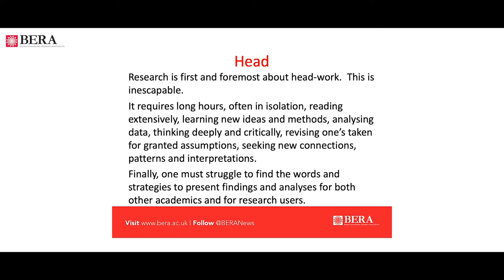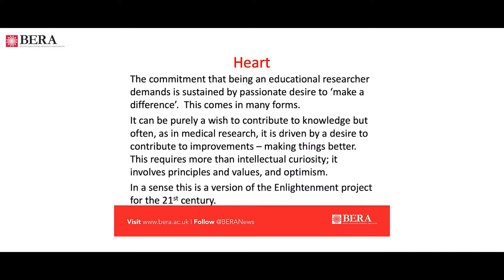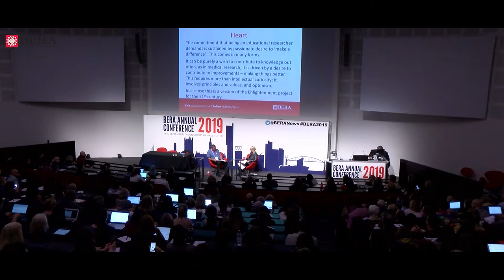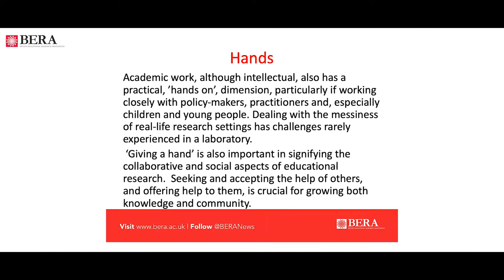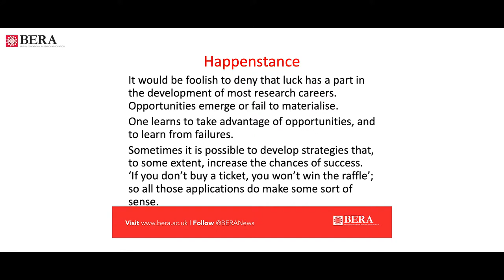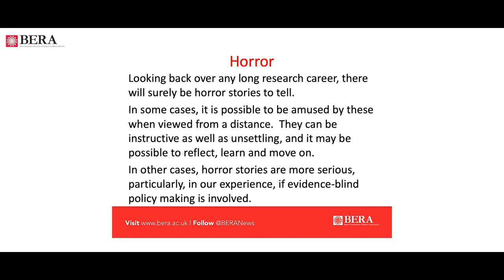BERA 2019: Mary James and Andrew Pollard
Keynote speakers and John Nisbet Winners at the BERA Annual Conference 2019